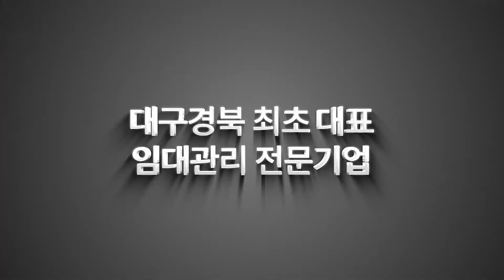"10억 미만의 귀한 꼬마빌딩이 대구 중심에 있다고?" (가지고 싶다........)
매물번호 s959 불러주시면 보다 빠른 상담 가능합니다!

** 유튜브에 '송호진'을 검색하면 모든 정보를 확인하실 수 있습니다! **

✔소재지 : 대구시 중구 봉산동 135-21
✔면적 :  대지면적 66.9㎡ 연면적 126.68㎡
✔예상매매가격 : 8억9천
✔중개대상물 종류 : 근린생활시설
✔거래형태 : 매매
✔총 층수 : 지상4층
✔입주가능일 : 소유권 이전 등기 후
✔방수 및 욕실수 : 해당없음
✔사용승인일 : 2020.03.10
✔주차대수 : 대장상 없음
✔관리비 : 실사용량에 따라 부과
✔방향 : 현관기준 남향

♣ 명칭 : 마스터하우스 부동산중개
♣ 소재지 : 대구시 수성구 들안로 19길55 2층
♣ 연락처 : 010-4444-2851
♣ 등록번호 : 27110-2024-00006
♣ 대표 : 송호진